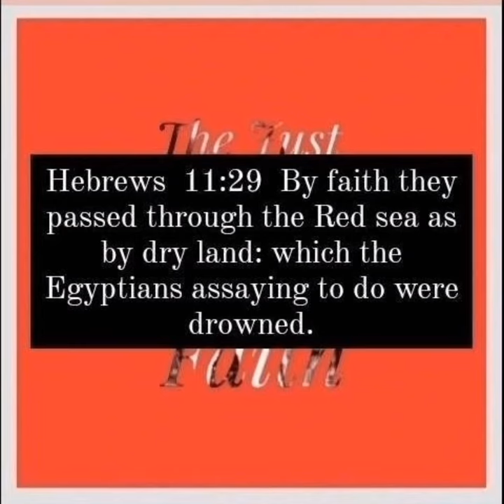Colossians 4:5 Walk in wisdom toward them that are without, redeeming the time.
Ephesians  5:16  Redeeming the time, because the days are evil.   Colossians  4:5  Walk in wisdom toward them that are without, redeeming the time.
1 John  5:1 Whosoever believeth that Jesus is the Christ is born of God: and every one that loveth him that begat loveth him also that is begotten of him.  5:2 By this we know that we love the children of God, when we love God, and keep his commandments.  5:3 For this is the love of God, that we keep his commandments: and his commandments are not grievous.  5:4 For whatsoever is born of God overcometh the world: and this is the victory that overcometh the world, even our faith.
1 John  5:5 Who is he that overcometh the world, but he that believeth that Jesus is the Son of God?  5:6 This is he that came by water and blood, even Jesus Christ; not by water only, but by water and blood. And it is the Spirit that beareth witness, because the Spirit is truth.  5:7 For there are three that bear record in heaven, the Father, the Word, and the Holy Ghost: and these three are one.  5:8 And there are three that bear witness in earth, the Spirit, and the water, and the blood: and these three agree in one.  5:9 If we receive the witness of men, the witness of God is greater: for this is the witness of God which he hath testified of his Son.  5:10 He that believeth on the Son of God hath the witness in himself: he that believeth not God hath made him a liar; because he believeth not the record that God gave of his Son.  5:11 And this is the record, that God hath given to us eternal life, and this life is in his Son.  5:12 He that hath the Son hath life; and he that hath not the Son of God hath not life.  5:13 These things have I written unto you that believe on the name of the Son of God; that ye may know that ye have eternal life, and that ye may believe on the name of the Son of God.  5:14 And this is the confidence that we have in him, that, if we ask any thing according to his will, he heareth us:  5:15 And if we know that he hear us, whatsoever we ask, we know that we have the petitions that we desired of him.  5:16 If any man see his brother sin a sin which is not unto death, he shall ask, and he shall give him life for them that sin not unto death. There is a sin unto death: I do not say that he shall pray for it.  5:17 All unrighteousness is sin: and there is a sin not unto death.  5:18 We know that whosoever is born of God sinneth not; but he that is begotten of God keepeth himself, and that wicked one toucheth him not.  5:19 And we know that we are of God, and the whole world lieth in wickedness.  5:20 And we know that the Son of God is come, and hath given us an understanding, that we may know him that is true, and we are in him that is true, even in his Son Jesus Christ. This is the true God, and eternal life.  5:21 Little children, keep yourselves from idols. Amen.
Galatians  4:18  But it is good to be zealously affected always in a good thing, and not only when I am present with you.   Philippians  3:6  Concerning zeal, persecuting the church; touching the righteousness which is in the law, blameless.   Revelation  3:19  As many as I love, I rebuke and chasten: be zealous therefore, and repent.
Revelation  2:5  Remember therefore from whence thou art fallen, and repent, and do the first works; or else I will come unto thee quickly, and will remove thy candlestick out of his place, except thou repent.